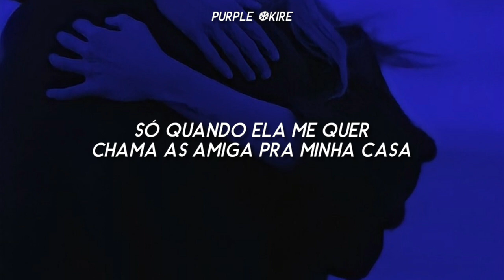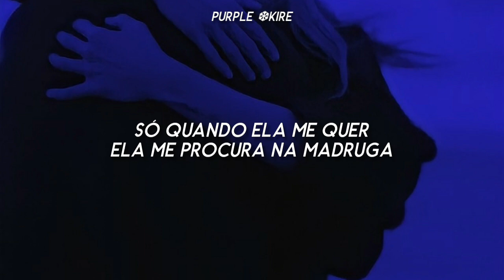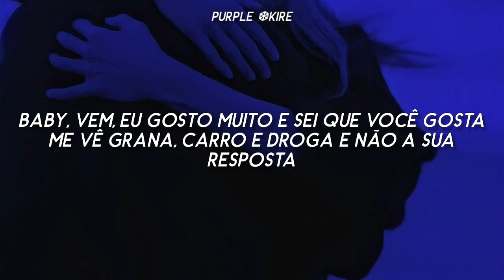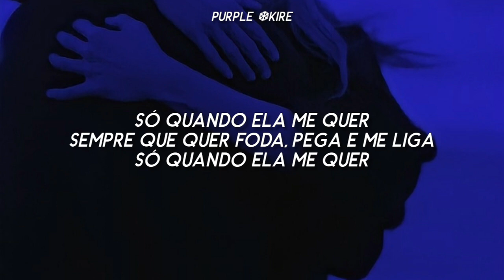Yunk Vino - Só Quando Ela Me Quer ft. Duzz & JayA Luuck (Letra/Legendado)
my friend who helps with the videos
(minha amiga que ajuda nos vídeos)

❦ LYRICS ❦
Só Quando Ela Me Quer (part. Duzz & Jaya Luuck)
Yunk Vino

Só quando ela me quer (uh)
Ela me procura na madruga
Só quando ela me quer (yeah, ahn)
Sempre me chupa igual vagabunda
Chama as amiga pra minha casa
Sempre que quer foda, pega e me liga
Só quando ela me quer (yeah)

Fodemos por horas, se alguém filma é fogo (oh)
Lucra mega-sena e compra um telecine
Faço a tela quente só com o seu biquíni (oh)
Sprite e comprimidos com uma bala fini (yeah)
Eu só sei
Que eu carrego coisas nessa bag que seus pais não aprovam, bitch (yeah)
Tudo bem
19 tattoos na minha face, por isso me olham (yeah)
Mesmo assim tá ok (yeah)
19 vezes em cada mês, 19 se molham (oh)
Eu me sinto ok
5g de ice, tem um tempo que eu recebo em dólar, yeah (ahn)
Meus momentos difíceis tão no passado
Buscando novos níveis, um outro estado
Viramos caça-níquéis, nascemos ratos
Muito além dos cliques, iluminados
Lembra dessas coisas, agradeço, ficou pra trás
Hoje a gente compra sem ver preço e ainda compra mais
Lanço uns adereços elegantes, são ilegais
Ontem eu pensei que cê era santa, não penso mais
Hoje cê afundou sua garganta e outras coisas mais
Gastando meu dinheiro com fanta, com Spotify
Ganhando dinheiro, paga conta, nível Dubai
Largando os perreio na gaveta e dizendo bye

Toma uma baby birkin (yeah)
Você pelada no quarto fazendo twerkin' (fazendo teerkin)
Olha por alto, chove só nota de franklin (yeah)
Amo quando você me pede mais perc (yeah)
Me questiona que eu não te respondo nunca
Gosto quando cê sarra de costas
Baby, vem, eu gosto muito e sei que você gosta (yeah-yeah)
Me vê grana, carro e droga e não a sua resposta (yeah-yeah)
Tô bem alto, bem high, na minha chain cê não encosta (bitch, hold up!)
Sabe ontem te vi nesse club (nesse club)
Mas o nosso clima não tava tão bom (ah)
Sete velas pra morrer no purple
Aquela sua amiga de preto era um bombom (ah)
Sentava e me deixava louco, yeah-yeah
Pedia fundo e mais um pouco, yeah-yeah
Deixou meu modo sub-louco, yeah-yeah
E você me querendo fazer de bobo, nah

Ando com drogas, você tem que saber (saber)
Derramo um litro, sempre faço chover (ha-ha)
Fiz um dilúvio de remédio outra vez
Algumas horas me parecem um mês
Até parece que eu parei no tempo (yeah)
Não sou uma pessoa normal, sempre me sinto lento (ha-ha)
Mas ela sempre acompanha o meu movimento
A bunda dessa vadia é um monumento (yeah-yeah-yeah-yeah)
É tão grande, em meu colo ela cabe (ela cabe)
Continuo e ela não quer que eu pare (não quer que eu pare)
Essa bitch só joga no hard (yeah)
Mas controla essa transa igual mouse (ahn)
Sei onde vou nessa pussy (yeah)
Chupando ela eu não paro, é tão doce (tão doce)
E ela gozando como de costume (ah)
E eu pensando que ainda é ontem